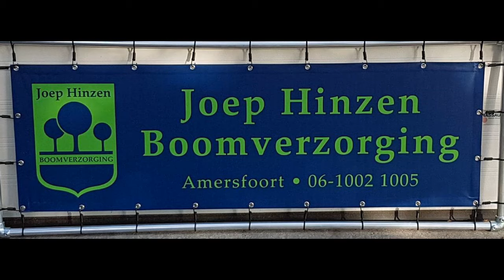Verwijderen twee Balsempopulieren